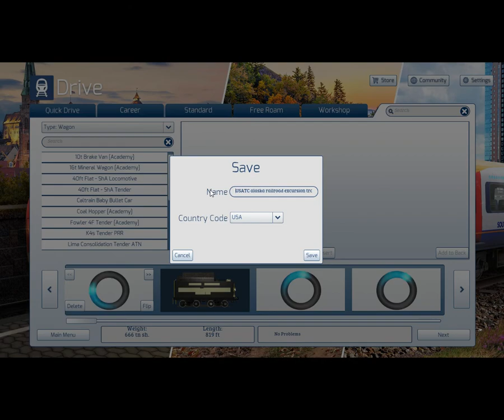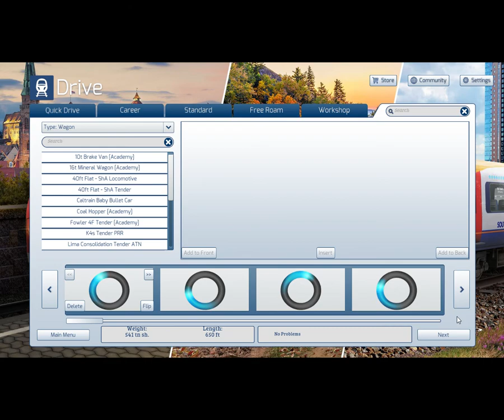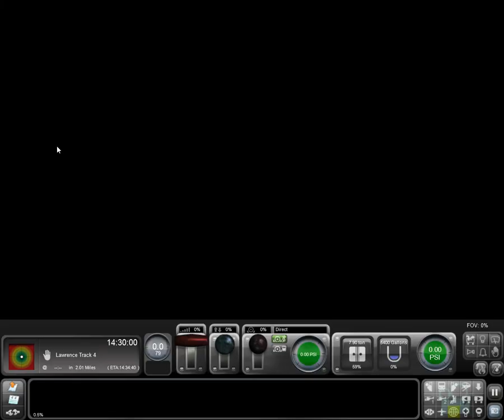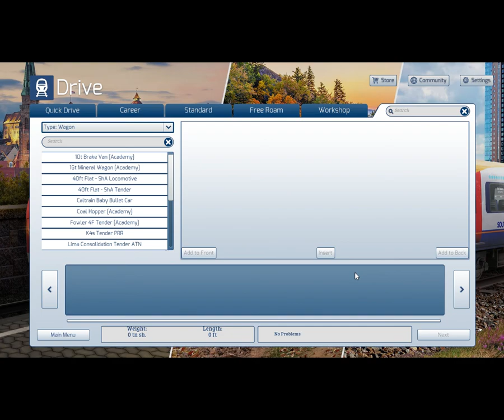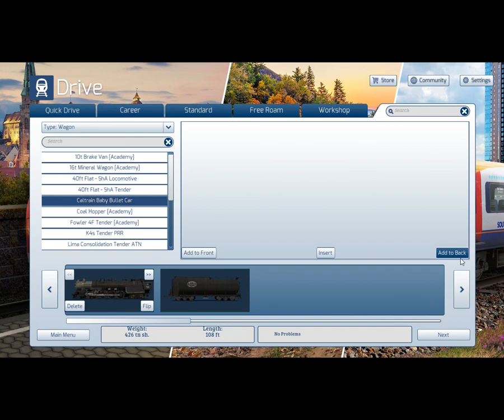a new live stream | more train excursions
this is to good but my custom locomotives one of them caused an error